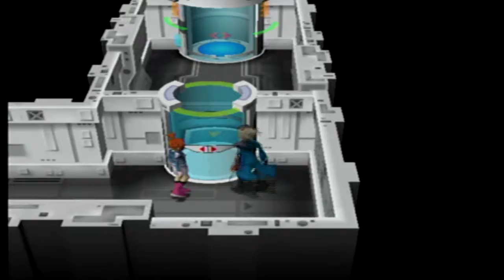I’M GONNA CALL BALLSHARK ON THAT ONE BUD - Pokemon Colosseum [Part 18]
Land. Ball. Shark. All you need to know.